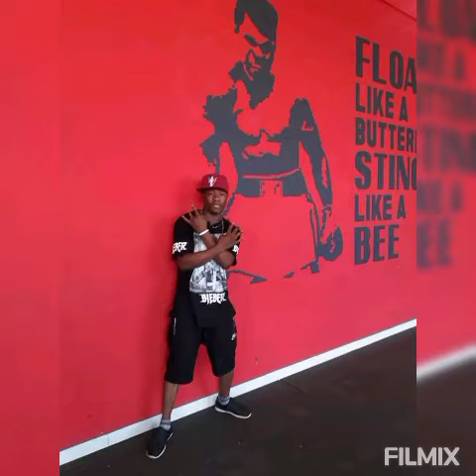April 28, 2022